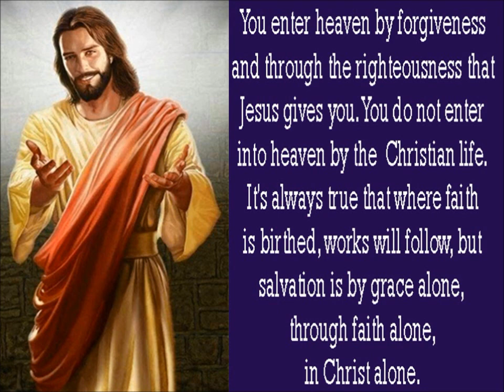Peace In The Valley - (Elvis Presley Christian Cover Song) by Johnnie Victoria.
No Mixing.
One Track.